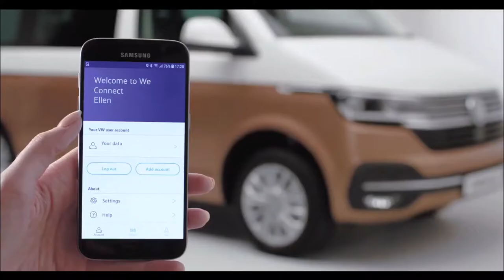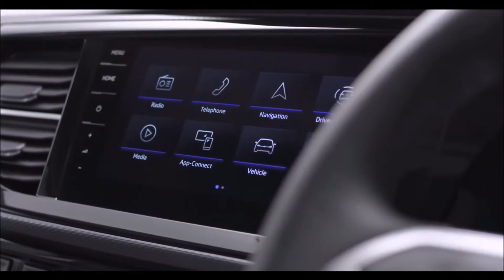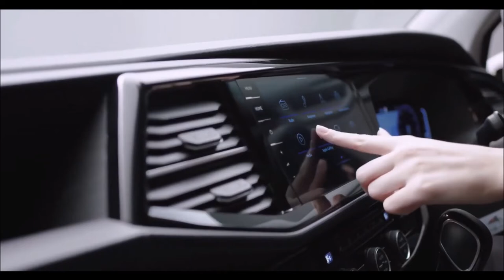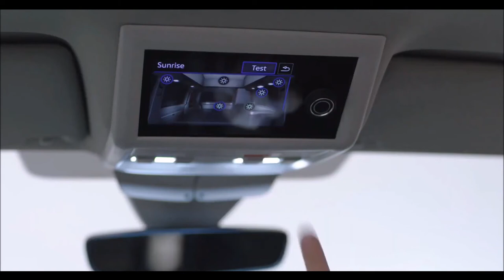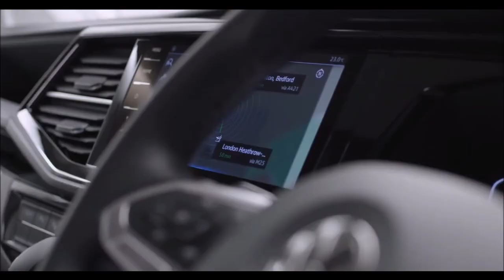VOLKSWAGEN CALIFORNIA 6 1 ou KOMBI européia?